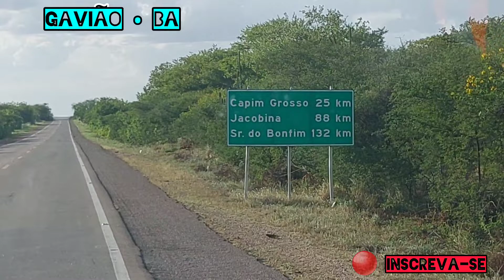GAVIÃO - BAHIA sentido a JUAZEIRO BR-324